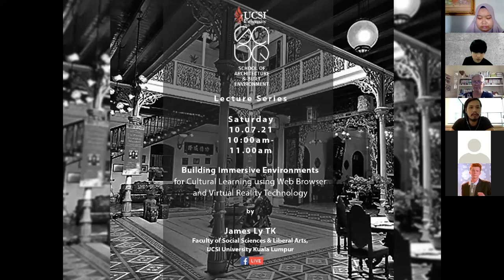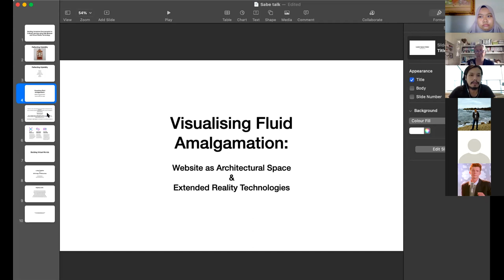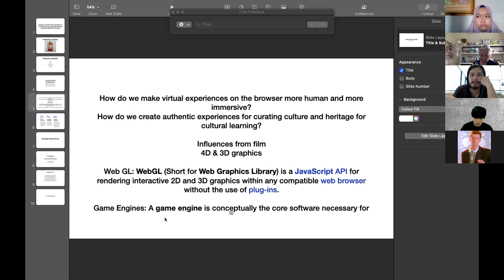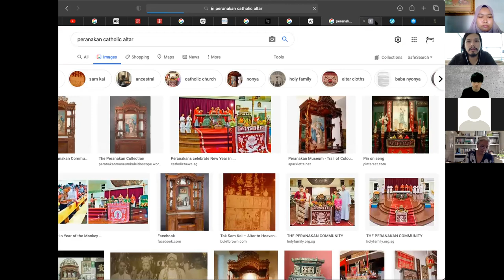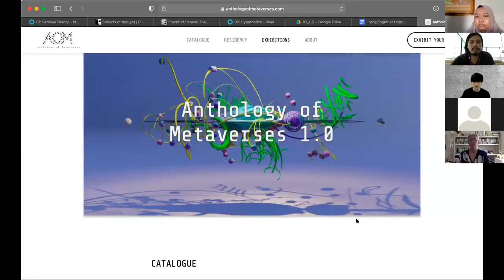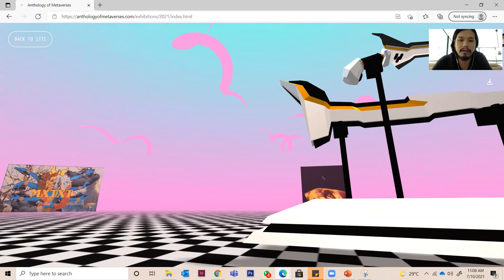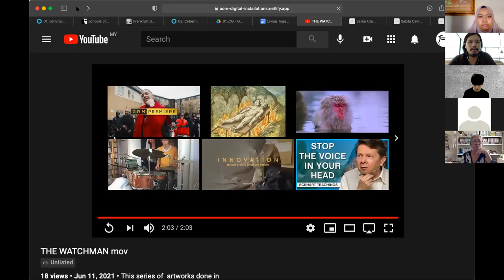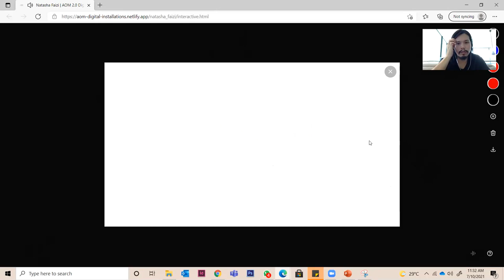Building Immersive Environments for Cultural Learning by James Ly TK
Lecture Series | SABE
Title: Building Immersive Environments for Cultural Learning using Web Browser and Virtual Reality Technology
Speaker: James Ly TK